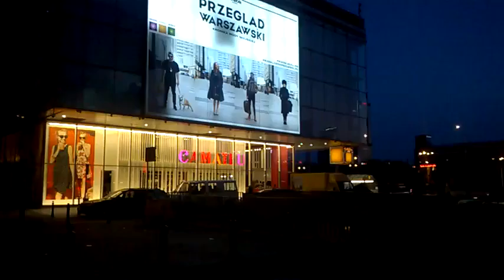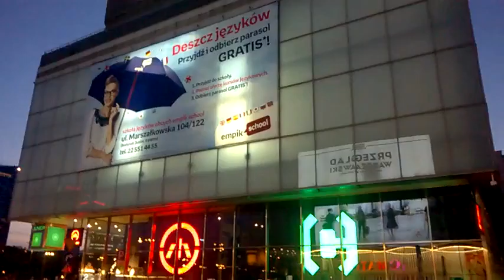DAMY RADĘ,GDY MAZUR ZA DORADZANIE NA STRONĘ PEPICZKÓW PRZEPĘDZIMY I PO LICHWIE!!!